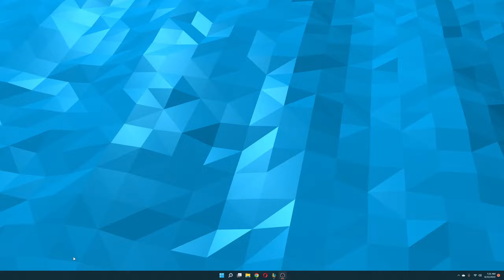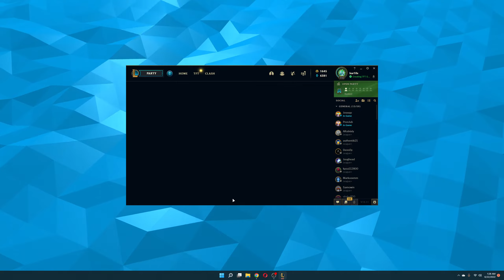3 Star Assasin Olaf | TFT Set 7